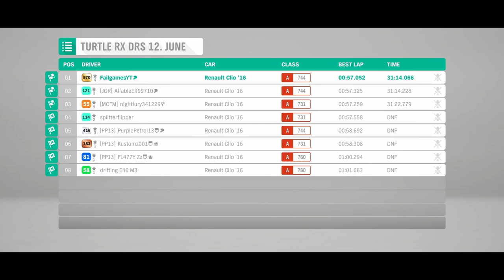TERRAPINS AND TENSIONS in the DRS | Forza Horizon 4: Drivetribe Racing Series (12.06)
Renault Clio RS VS Turtle Rallycross Circuit
For once I actually have a chance to win!

Anyway, I`m Fail, Thank you very much for watching!! :)

Song: Drive
Artist: Ross Bugden